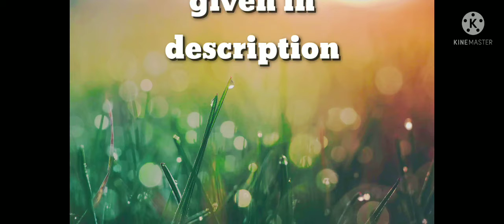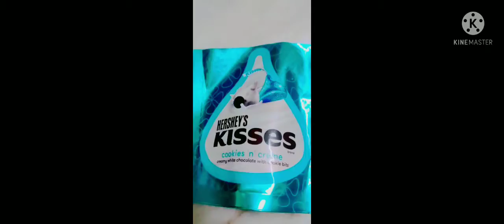How to decorate a cake and make chocolate ganche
Ingredients:
Cocoa powder
milk
sugar
vanilla essence
corn flour
butter

sugar syrup:
sugar
water